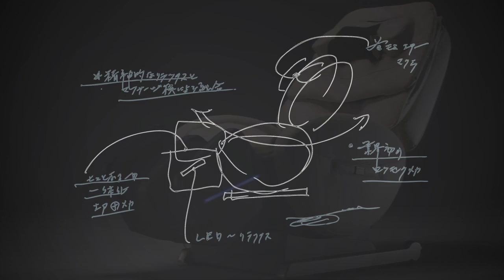Inada Yume Massage Chair Overview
A brief overview of the Inada Yume massage chair. The first chair of it's kind to offer "rocking" and Thera-Elliptical Kneading for the calves.

Fremont, California (46292 Warm Springs Blvd UNIT 646, Fremont, CA 94539)

Mesa, Arizona (1955 W Baseline Rd, Suite 105, Mesa, AZ 85202)

Taylorsville, Utah (2248 W. 5400 S. Taylorsville, Utah 84129)